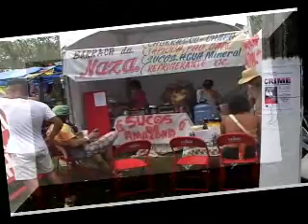FSM 2009 - Oferta e Procura